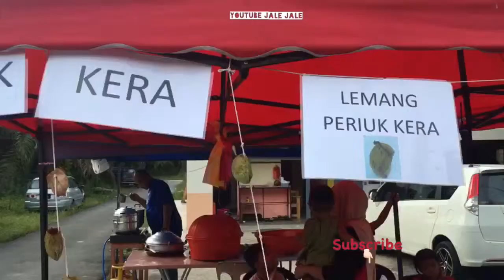LEMANG PERIUK KERA